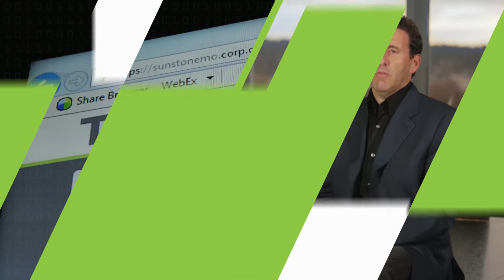Trove Predictive Data Science-What Is Predictive Data Science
Predictive data science is a combination of statistics and
mathematics with computer science, with subject matter expertise knowing how to apply those technologies to specific business problems. There is also an artistic component. That artistic component is the creativity needed to understand how to
turn complex mathematical problems in to easy to discern answers for businesses.